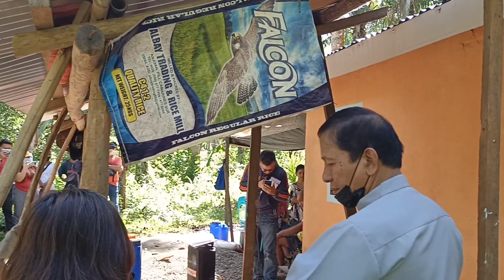RIBBON CUTTING TATAY SANTOS & LUZ // VAL SANTOS MATUBANG